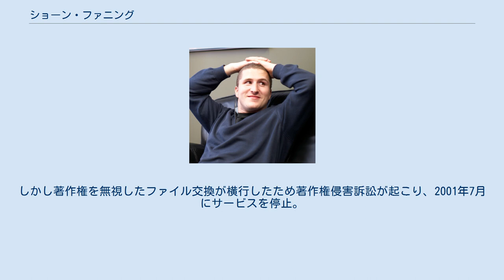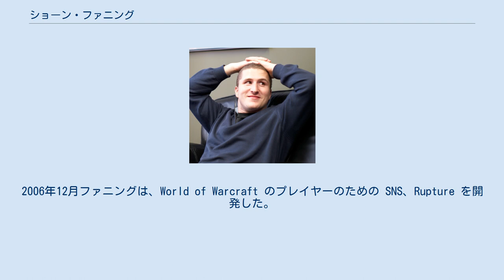ショーン・ファニング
ショーン・ファニング（Shawn Fanning, 1980年11月22日 - ）は、アメリカ合衆国のプログラマ。
 マサチューセッツ州ブロックトンに生まれる。
少年時代はスポーツをして過ごすが、高校生の時に初めて触ったコンピュータでインターネットにはまり込み、プログラミングを学び始める。
 1998年秋、ノースイースタン大学に入学（計算機科学専攻）。
在学中、既存の MP3 検索サービスに不満を持っていたルームメートの声を聞き、P2P 技術を用いたファイル共有ソフト Napster の開発を始める。
1999年1月に大学を中退し、5月に Napster 社を設立。
2002年11月、Roxio 社（2004年8月に Napster に社名変更）に買収された。
 2002年、ジョーダン・メンデルソン、ロン・コンウェイと共に、合法的な音楽配信の技術を開発・提供する SNOCAP 社を設立した。
2006年12月ファニングは、World of Warcraft のプレイヤーのための SNS、Rupture を開発した。